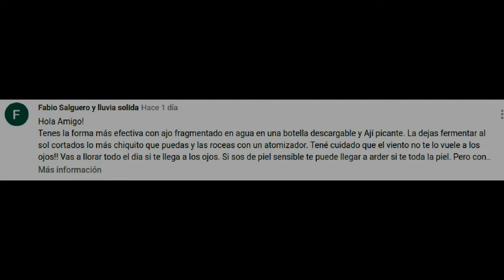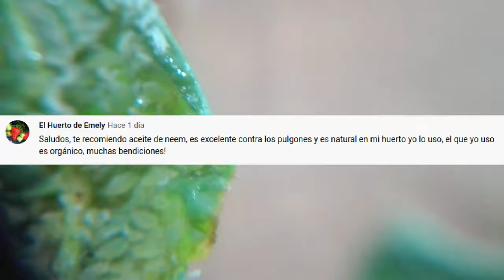Cortito 002: Tengo Pulgones!!! 😕 Intento una Solución Natural | La Huerta de Daniel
Ante la presencia de una plaga de insectos, lo primero que pensábamos era en algún producto industrial que la Ciencia hubiera desarrollado para nuestro bien, pero en los últimos años descubrimos que más los han desarrollado por sus ganancias y que esos productos contaminan el ambiente además de afectar nuestra salud de forma directa.
Hoy probamos una de las recetas de control de insectos que se vale de elementos más naturales que los insecticidas derivados de petróleo.
Intentaremos combatir la plaga de pulgones que ataca sin piedad al pobre duraznero en esta serie plagada de dramatismo y heroicidad (al menos intenta).